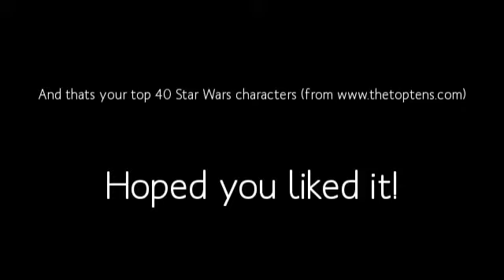Top 40s #3: Greatest Star Wars Characters